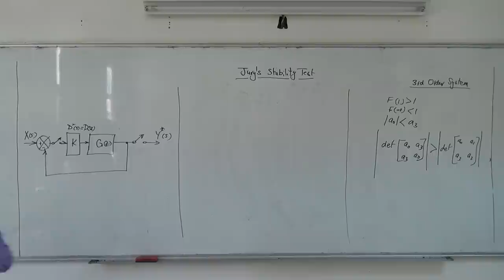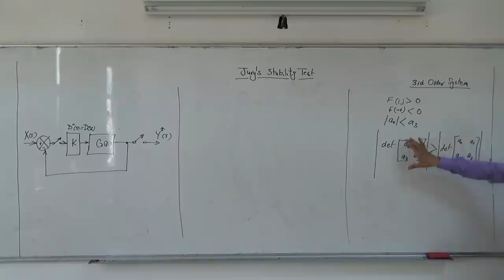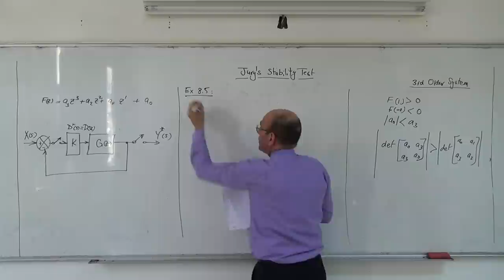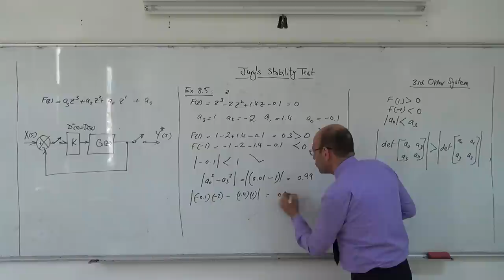Stability IX: Jury's stability test as applied to third order systems, 5/5/2014